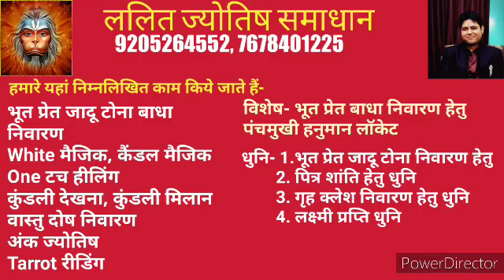राहु केतु की सूक्ष्म जानकारी और सरल अचूक उपाय जो आपको किसी किताब में नही मिलेंगें।